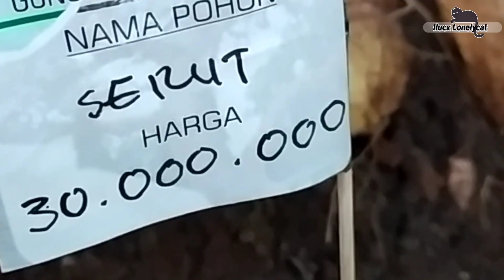Bonsai Serut 30 JUTA Dapat Bonus di Akhir Video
Bonsai serut 30 juta
stand pasar bonsai
Gunungkidul Expo
pasar bonsai
jalan-jalan lihat bonsai
bonsai murah
pameran bonsai
bonsai juara
bonsai prospek

music ini bebas copyright boleh di gunakan ulang syarat tag nama chanel ini atau cantumkan link video ini pada deskripsi video anda. maturnuwun